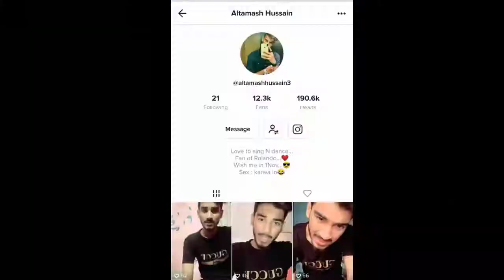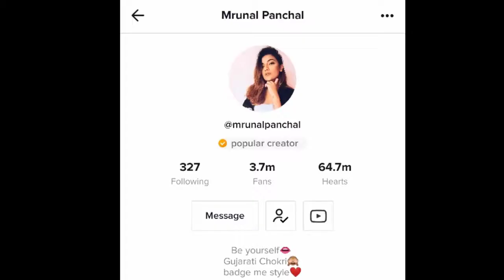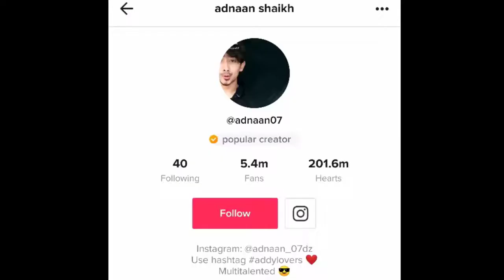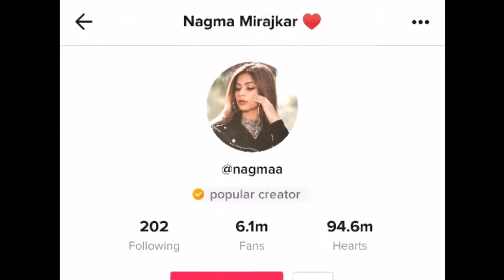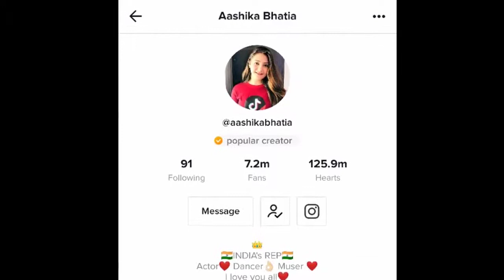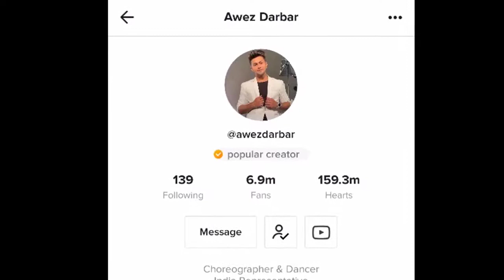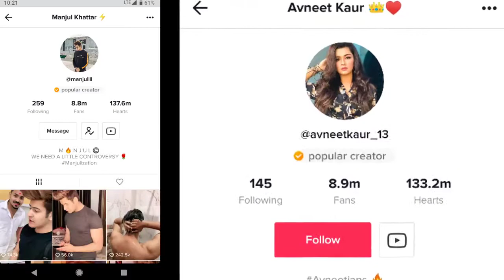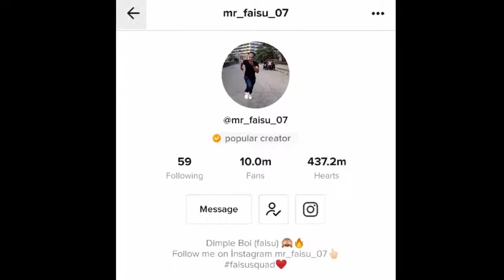Top 10 tik tok stars in India 2019 Mr Faisu, jannat zubair, Sagar Goswami